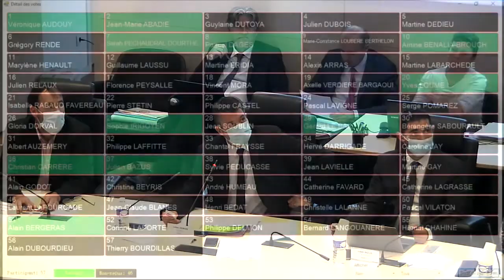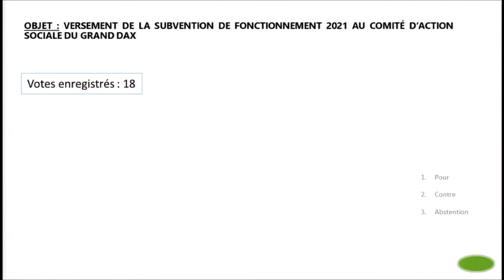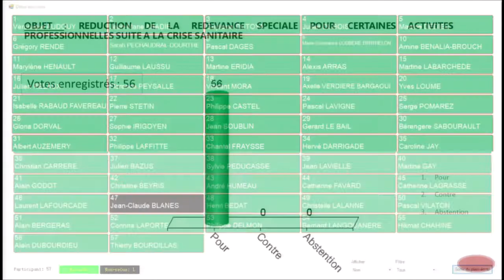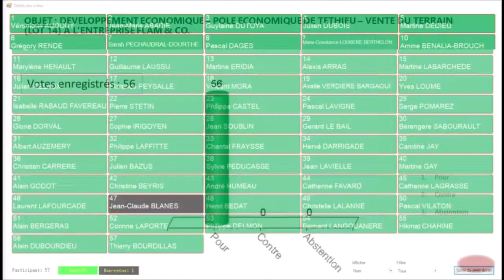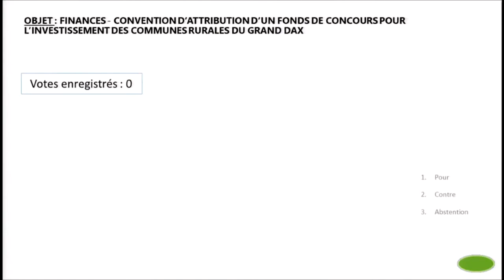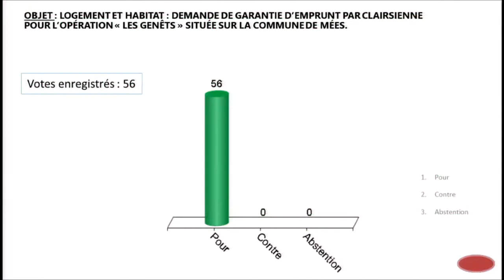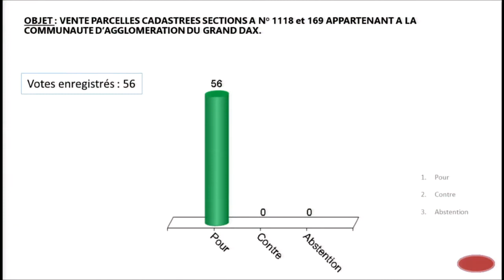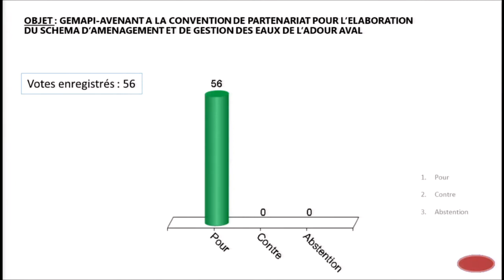Conseil communautaire du 29 septembre 2021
Approbation du P.V. de la séance du 21/07/21.

1- Administration générale :

- Approbation du projet de territoire du Grand Dax

- Versement de la subvention de fonctionnement 2021 au Comité d’Action Sociale du Grand Dax

2 - Politique de la ville :

- Approbation du rapport annuel 2020

3 - Environnement :

- Réduction de la redevance spéciale pour certaines activités professionnelles
suite à la crise sanitaire

- Fonds de concours pour la rénovation énergétique de l’école de Mées

4 - Transports et mobilités douces

- Avenant n°18 au contrat d’obligation de service public entre le Grand Dax
et la SPL Trans’Landes

5 - Développement économique :

- Aides d’urgence aux entreprises liées au COVID-19- Signature de l’avenant n°2 à la convention de dotation du Fonds de Solidarité et de Proximité pour les commerçants, artisans et
associations de Nouvelle-Aquitaine

- Pôle économique de Téthieu – vente du terrain (lot 14) à l’entreprise FLAM & CO

- Pôle économique de Téthieu – vente du terrain (lot 16) à l’entreprise INSTAL’CUISINES

6 - Finances :

- Sortie d’inventaire des biens de faible valeur totalement amortis sur le budget principal
et les budgets annexes pépinière et hôtel d’entreprises

- Convention d’attribution d’un fonds de concours pour l’investissement des communes rurales du Grand Dax

7 - Logement et Habitat

- Demande de garantie d’emprunt par Clairsienne pour l’opération « les Genêts »
située sur la commune de Mées.

8 - Voirie et propreté

- Modification des règles de stationnement sur la commune de Dax

 9 - Aménagement, urbanisme, eau :

- Vente parcelles cadastrées sections A n°1118 et 169 appartenant à la Communauté d’Agglomération du Grand Dax

- GEMAPI – Validation du projet de fusion du Syndicat Mixte du Bassin Versant de la Midouze (SMBVM) et du Syndicat de du Moyen Adour Landais (SIMAL) pour création du Syndicat Adour Midouze (SAM)

- GEMAPI – Désignation des délégués pour siéger au Syndicat Adour Midouze (SAM) et
des référents pour participer aux travaux des comités territoriaux

- GEMAPI – Avenant à la convention de partenariat pour l’élaboration du schéma d’aménagement et de gestion des eaux de l’Adour aval